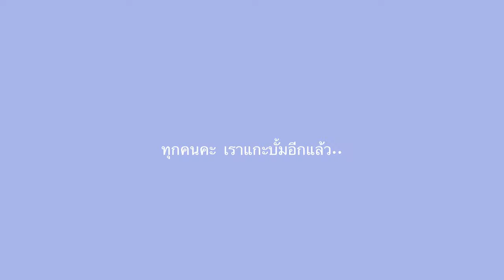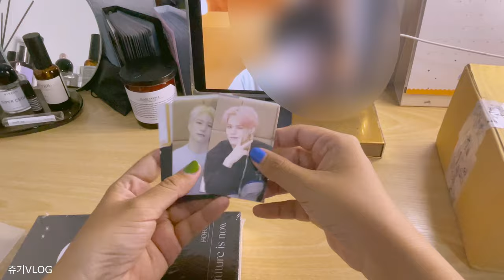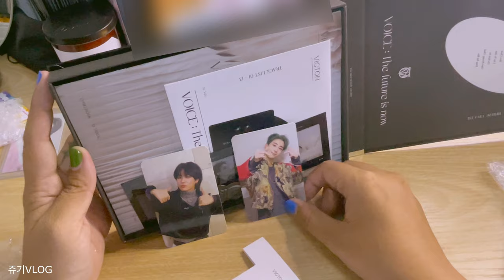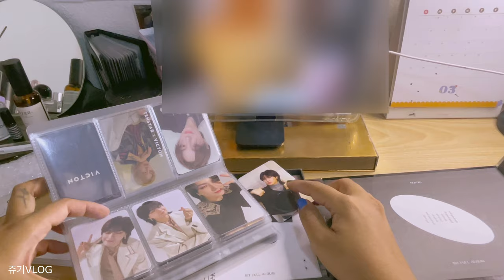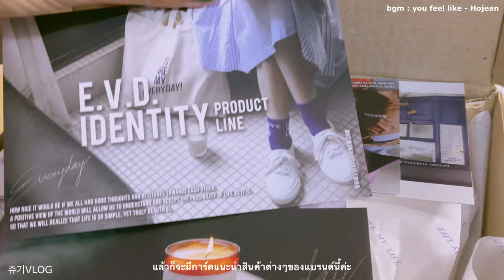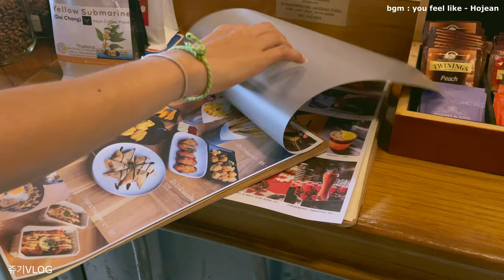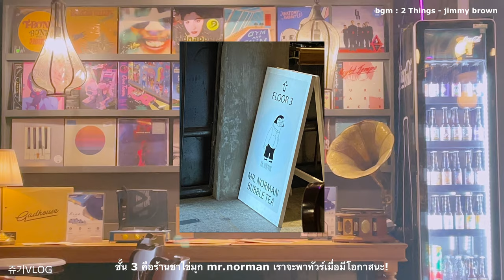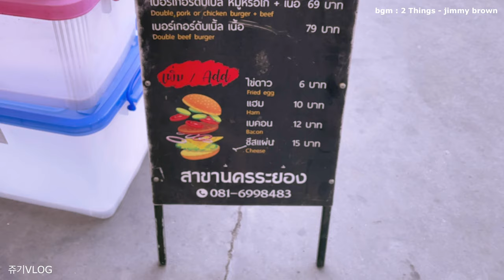쥬기VLOG #03 • แกะเทียนหอม • ทำ reed diffuser • เที่ยวเล่น (๑°꒵°๑)·*♡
คลิปนี้จะนานหน่อยนะคะ y-y

ขอบคุณทุกๆคนที่เข้ามาชมน้า🤍

พิกัดเทียนหอมค่ะ

วิธีทำ reed diffuser

ส่วนน้ำมันหอมระเหยกับเบสละลายน้ำมันสามารถหาซื้อได้ตามสะดวกเลยนะคะ หรือลองเสิร์ชดูนะคะ🤍